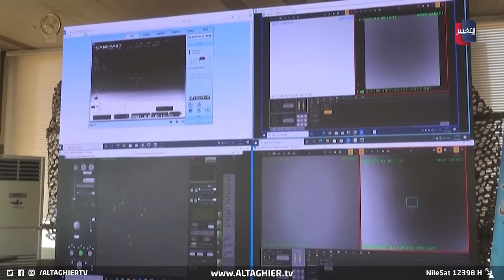مدمرة غريفلي الأمريكية تفجر زوارق اليمن في البحر الأحمر | تقرير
تتصدر فوضى البحر الأحمر صحفا غربية بالحديث عن خطط تعد لها البنتاغون لمهاجمة الحوثيين في اليمن.. ومع تصاعد حدة التوتر سيما بعد مهاجمة سفينة بريطانية.. تقرأ فوهة النار في البحر الأحمر بلغة التحذير من نشوب حرب في المنطقة.

موقع قناة التغيير الفضائية  الالكتروني